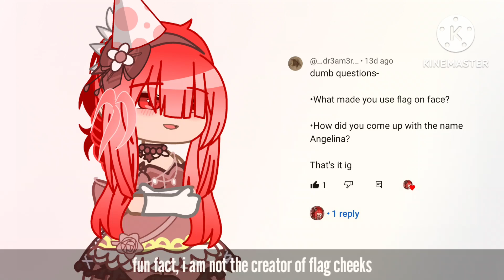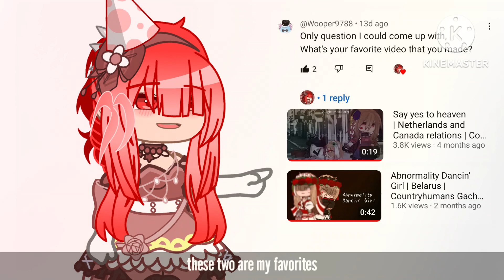Questions and answers | Birthday special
✧*̥˚ 𝕀𝕟𝕗𝕠  *̥˚✧

:D

✧*̥˚ 𝔸𝕡𝕡𝕤 *̥˚✧

KineMaster

✧*̥˚ 𝕋𝕚𝕞𝕖 𝕤𝕡𝕖𝕟𝕥 *̥˚✧

1 month 😰

✧*̥˚ 𝕊𝕔𝕣𝕖𝕖𝕟𝕤𝕙𝕠𝕥𝕤 𝕥𝕒𝕜𝕖𝕟 *̥˚✧

290 😭

✧*̥˚ 𝕋𝕒𝕘𝕤 *̥˚✧

QnA, Q&A, Questions and answers, countryhumans, ch, gacha, countryhumans gacha